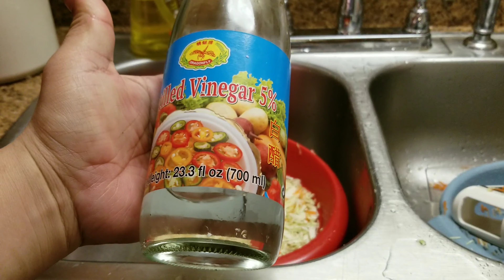This is how I cook ramen noodles using left over Thanksgiving turkey